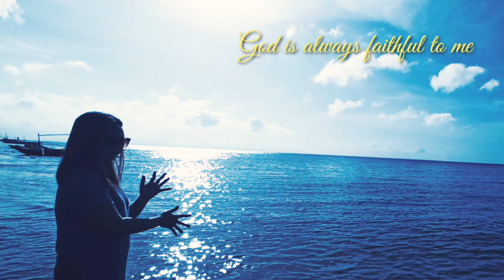THE GOODNESS OF GOD - My Birthday Cover/by Sense of Joy 😇🥰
This brought me to tears 😥 I am indeed blessed by the goodness of God. He is so faithful to me for 30 years 🥰😇

I also dedicate this song to my family, my parents (Germo & Anita), my grandmother (ye Beth), Quimpo Family ☺️, all my teachers from elementary to my college, the pastors in my weekend assignment, ODEC Family, GVBC Family, JEC(former Calvario), my Dudz 🥰, COT Family, friends, families who helped me along the past years, Bata-anon Family, My In-laws, specially my husband(Rick) and son(Jairus).

To everyone who has been part of my 30 years of life. You are all Godsend for me, to help me go on with life. 🥰😊